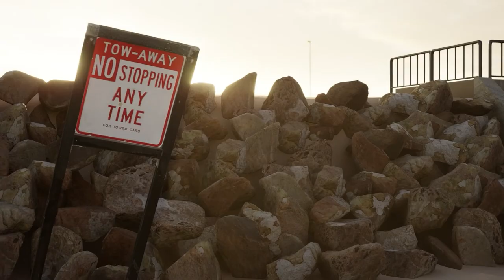Akanksha X Wei Animated Actors Short Film final